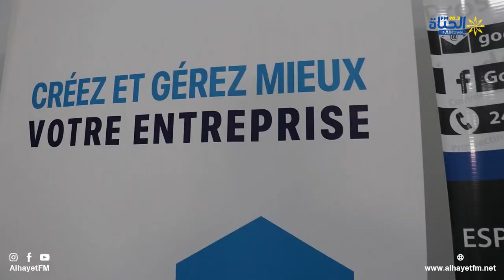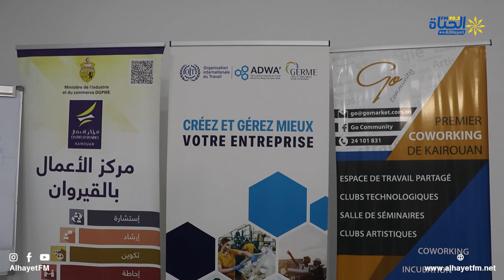انطلاق فعاليات الدورة الوطنية للتنس "نادي التنس بالقيروان"